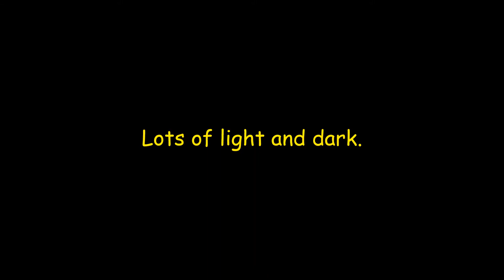Nate's art lesson 11320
Virtual learning put to the test.